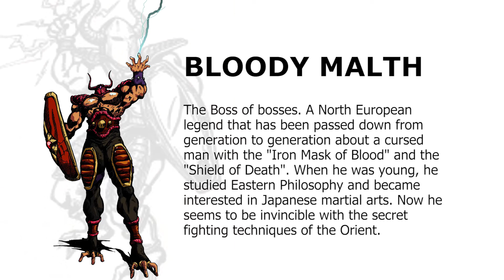Ninja Gaiden Episode I - Bloody Malth (Profile)